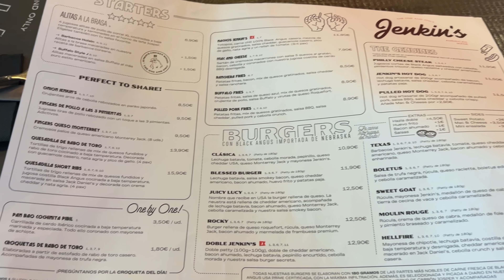POSING CON JOSEMA y EMPIEZO A RECORTAR